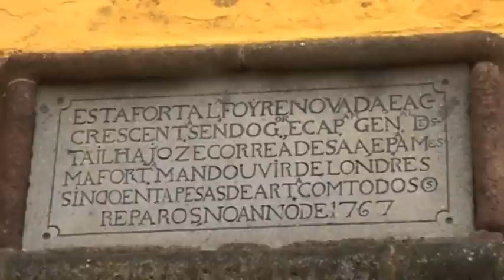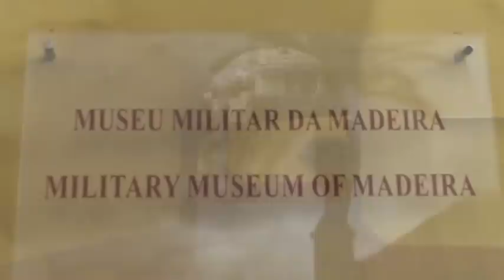Funchal • Madeira • Forte de São Tiago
This fortress,  with its military architecture and its unmistakable yellow color is located in the old part of Funchal, known as Zona Velha. It was started in 1614 to defend the harbor, and was extended in the 18th century. The fortress is now occupied by the Contemporary Art Museum, and a restaurant.